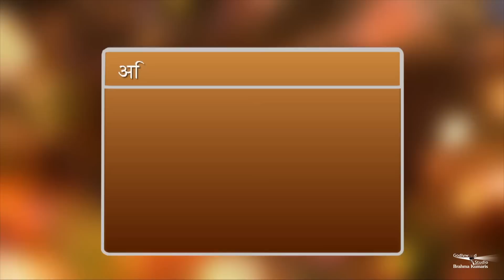दक्षिण दिशा में सोने से क्या लाभ या हानि | What is the Best Direction to Sleep In? ZBA - 767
दक्षिण की तरफ सिर करके सोने का वैज्ञानिक आधार |

सोते समय सिर किस दिशा में होना चाहिए?
What is the Best Direction to Sleep In?

सोते समय किस दिशा में सिर रखना सबसे अच्छा है? शरीर की संरचना का विज्ञान समझाते हुए यह बता रहे हैं की किस दिशा में सिर रखकर सोना सबसे अच्छा है और किस दिशा में सिर नहीं रखना चाहिए।

Organizer: Brahmakumaris